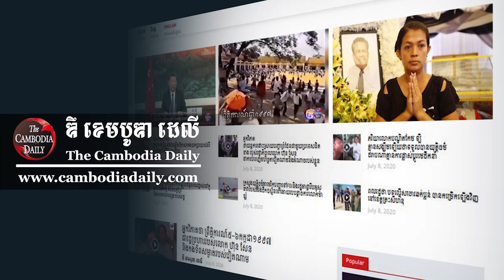ឧទ្យានជាតិនាគមហោស្រពស្រុកបុទុមសាគរនាពេលបច្ចុប្បន្នកំពុងរងការកាប់បំផ្លាញដីធ្វើកម្មសិទ្ធិ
ពលរដ្ឋរស់នៅខេត្តកោះកុង បានអះអាងថា មានក្រុមមនុស្សប្រដាប់ដោយឧបករណ៍កាប់ព្រៃ បាននាំគ្នាចូលទៅកាប់ផ្តួលរំលំដើមស្មាច់ និងដើមកោងកាង យ៉ាងអនាធិបតេយ្យ ស្ថិតក្នុងតំបន់ឧទ្យានជាតិ បុទុមសាគរ អស់ជាច្រើនហិកតារ និងនៅតំបន់ព្រែកតាព្រហ្ម ស្ថិតក្នុងភូមិតាអុក ឃុំអណ្ដូងទឹក ស្រុកបុទុមសាគរផងដែរ ហើយករណីនេះ មិនទាន់ឃើញមានអាជ្ញាធរណាមួយចុះធ្វើការហាមឃាត់នោះឡើយ។